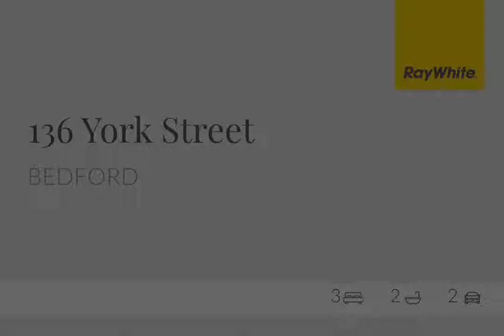House for Sale in Bedford, WA 136 York St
Price: Fixed Date Sale

Alex and Sam Presents.. Brand New Family Home!

Too good to be true, I'm finding these homes to be just the perfect gems for the market because everyone just wants it. Vendors have put a lot of money into this beautiful 3 bedroom 2 bathroom design with an excellent layout. An open plan living and theatre room, perfect if you want to separate the kids from the adults. The property has it's own drive way with a double lock up garage which makes this property feel like a house rather than a villa. The property has some excellent features which every property needs but doesn't offer. The property comes with stone bench throughout, beautiful wooden floors to all the living areas and carpets in the bedrooms. The kitchen has a gorgeous white finish, plenty of cabinet space and soft closing draws. You're also surprised with a hidden walk in pantry, just a little something for the chefs of the house. it also comes with stone bench laundry and a study nook for the kids or a mini office depending how you buyers want to use it.

The property also includes;

Hot and cold air con system through out the house
Stone bench throughout
Smart technology control system
Alfresco perfect for entertaining.